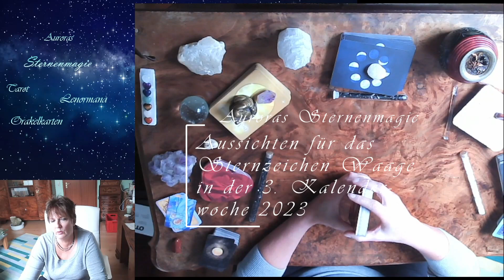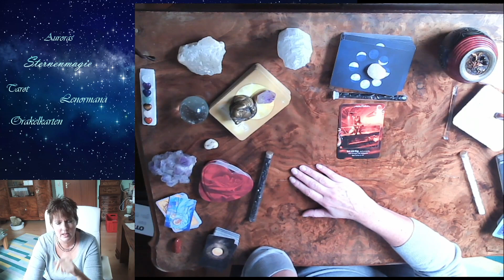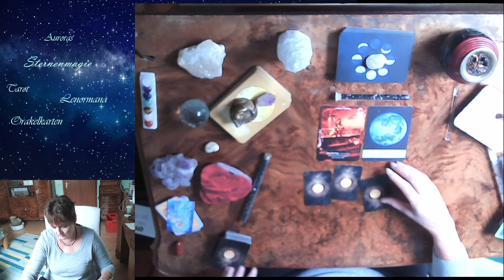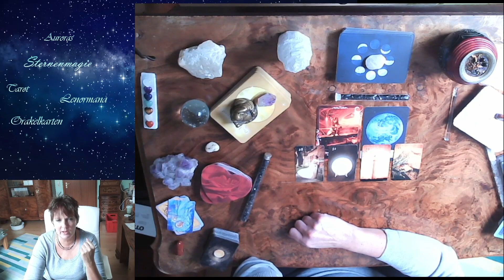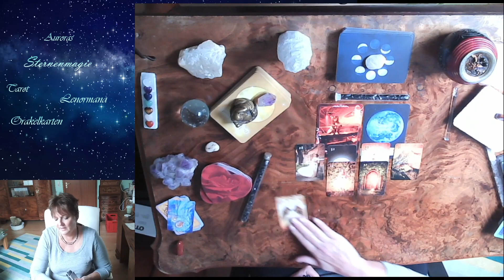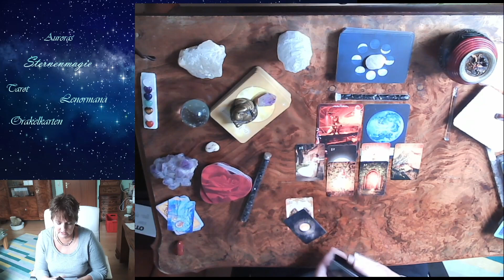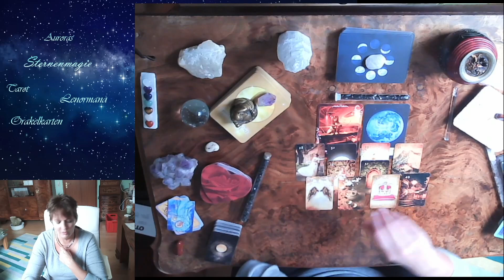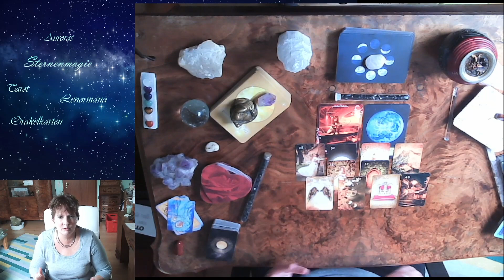🌹🤩Sternzeichen Waage Kalenderwoche 3. 2023🌹🤩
🌞😊Bauchgrummeln vor einer Veränderung?😊🌞 👼Keine Sorge, die
geistige Welt ist bei euch👼